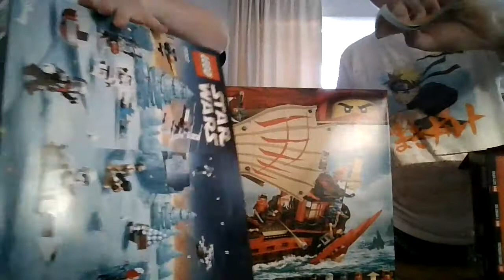Building the destiny's bounty part 1 (1/2) with Jayden